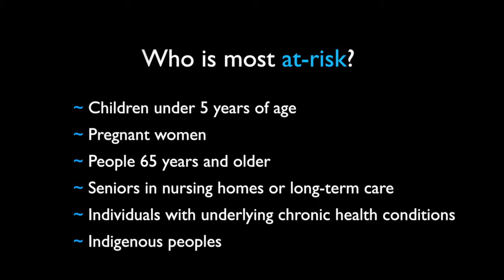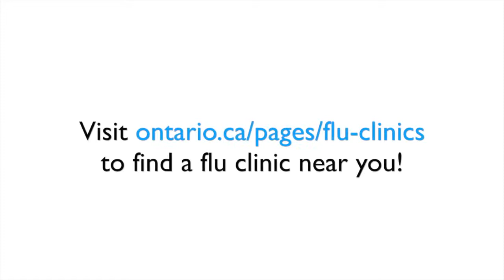Our CEO gets his flu shot